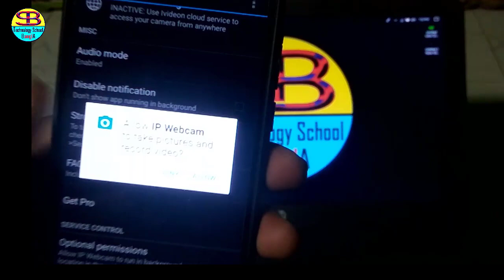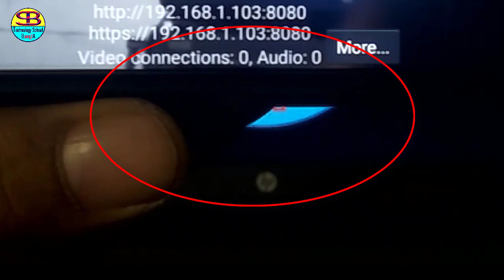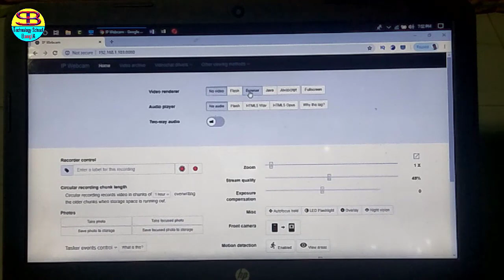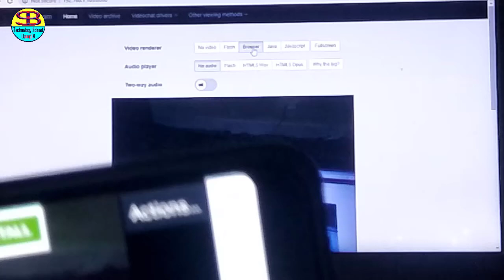CCTV ক্যামেরা সহজেই বানিয়ে ফেলুন আপনার স্মার্ট ফোনকে IP Webcam Apps এর সাহায্যে | CCTV - 2018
এই ওয়েব ক্যাম অ্যাপসটির সাহায্যে আপনারা আপনার অ্যান্ড্রয়েড স্মার্টফোনকে খুব সহজেই সিসিটিভি বানিয়ে ফেলতে পারবেন এবং আপনি বিভিন্ন জায়গা থেকে দেশের বিভিন্ন স্থান থেকে আপনি আপনার বাসা বাড়ি বা অফিস কে খুব সহজেই এই স্মার্টফোনটির মাধ্যমে নিয়ন্ত্রন করতে পারবেন শুধুমাত্র আপনার স্মার্টফোনে এই ওয়েব ক্যাম অ্যাপসটি ব্যবহার করে।

With this webcam app, you can easily make your Android smartphone a CCTV and you can easily control your home or office from different places in different countries of the country, using this webcam app only on your smartphone.

Produced by: [ Asaduzzaman Mukut ]
Video            : CCTV ক্যামেরা সহজেই বানিয়ে ফেলুন আপনার স্মার্ট ফোনকে  IP Webcam Apps এর সাহায্যে | CCTV - 2018
Edit               : Asaduzzaman Mukut
Color            : Asaduzzaman Mukut
Directed by  :Technology School Bangla Team

📌 চ্যানেলের সকল আপডেট পোষ্ট নিচের সামাজিক যোগাযোগ

📌📌Keep in touch with "Technology School Bangla" and learn yourself for the world.

Stay With us ... Easy Tech- Easy Life.